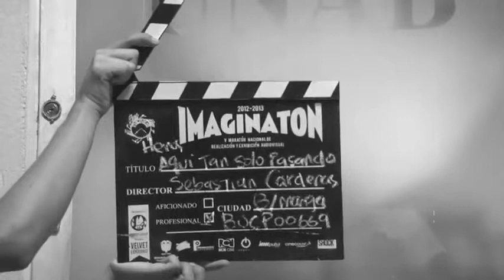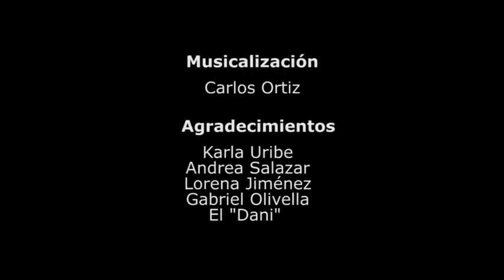Henos aquí, tan sólo pasando